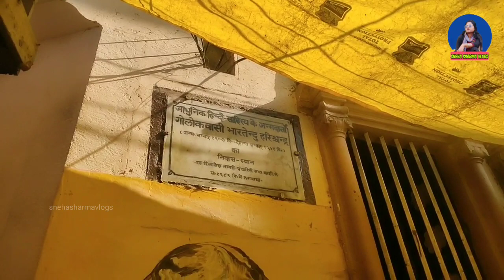ठठेरी बाजार वाराणसी| thatheri Baazar Varanasi| thatheri Gali| ठठेरी गली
ठठेरी बाजार वाराणसी| thatheri Baazar Varanasi| thatheri Gali| ठठेरी बाज़ार

ठठेरा हिंदी में एक स्मिथ को संदर्भित करता है । ठठेरी बाजार धातु और पीतल के काम के लिए प्रसिद्ध है ।    इलाके में बड़ी संख्या में पीतल के कारीगर हैं जो बाजार को अपना नाम देते हैं। घरेलू वस्तुओं और देवी-देवताओं की छवियों का निर्माण करने के लिए धातु के काम की कई तकनीकों को यहाँ सिद्ध किया गया है। आप यहाँ प्राचीन कलाकृतियाँ भी देख सकते हैं जिन्हें अच्छी तरह से सजाया गया है और जटिल है। इसके अलावा सभी भारतीय भिक्षुओं द्वारा लाए गए पानी के बर्तन कमंडल यहां प्रचुर मात्रा में हैं। घंटियां, दरवाजे की कुंडी, घर की सजावट की वस्तुएं, फूलदान, ग्रिल, तांबे के बर्तन, हाथ से बने कालीन, मिट्टी के खिलौने इस बाजार की खासियत हैं। यदि आप थके हुए हैं तो आप पास के संकट मोचन मंदिर जा सकते हैं, प्रार्थना कर सकते हैं, एक झपकी ले सकते हैं और बाजार में फिर से लौटने के लिए ऊर्जा प्राप्त कर सकते हैं। विश्व प्रसिद्ध रेशम और ब्रोकेड के अलावा, पत्थर की जड़ाई के काम और मीनाकारी से सजाए गए कलाकृतियों को भी ले सकते हैं. मीनाकारी मुगल काल में दिल्ली के मीना बाजार की एक जातीय कला थी जो भारत में मुस्लिम शासकों द्वारा लोकप्रिय आभूषण बनाने की एक कला है। हड़ताल के अलावा कोई तारीख नहीं है जिस दिन यह बाजार नहीं खुलता है। सभी मौसमों में, सभी मौसमों में आप इस बाजार को दुकानदारों से भरा पा सकते हैं। सड़क के किनारे भोजनालय आपको विभिन्न प्रकार के स्वदेशी खाद्य पदार्थ पेश कर सकते हैं जिनका आप आनंद ले सकते हैं। इसके अलावा, वाराणसी के किसी भी अन्य बाजार की तरह ठठेरी बाजार भी अपनी अनूठी पान की दुकानों से भरा पड़ा है। अब परंपरा लुप्त होती जा रही है अभी भी बनारसी अपने मेहमानों का इलाज बनारसी पान से करते हैं । इसके अलावा यह बाजार आपको बनारस और बनारसी जातीयता में बने विभिन्न प्रकार के सामान प्रदान करता है।